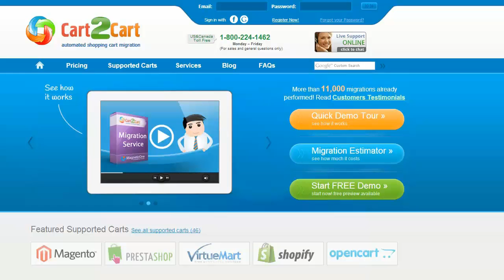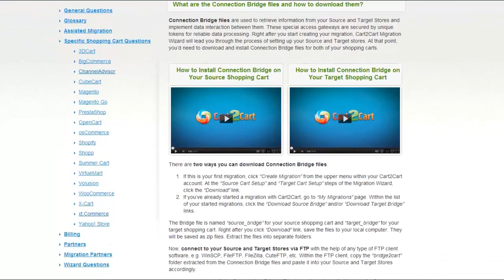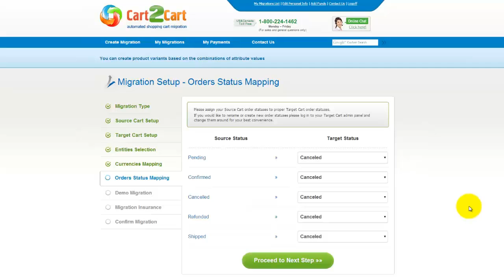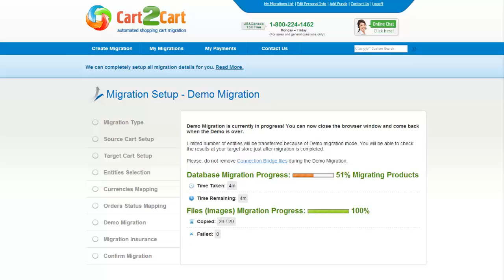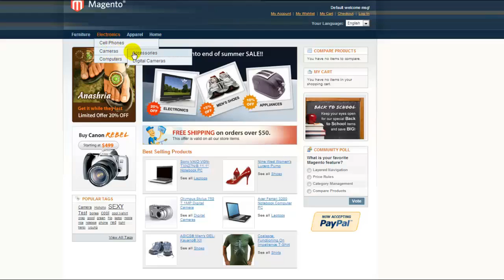Comment Migrer d'VirtueMart vers Magento avec Cart2Cart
Souhaitez-vous passer à un nouveau panier, mais êtes effrayé des difficultés possibles qui peuvent être engendrées par votre migration? Utilisez Cart2Cart et arrêtez de vous inquiéter! Ce service automatisé permet de migrer des produits, clients et commandes d'VirtueMart vers Magento rapidement et sans problème ! Aucune compétence en programmation n'est nécessaire, finies les nuits blanches en face de l'ordinateur et finies les pertes de données. La Migration avec Cart2Cart est facile!